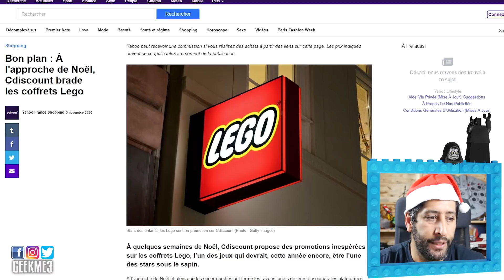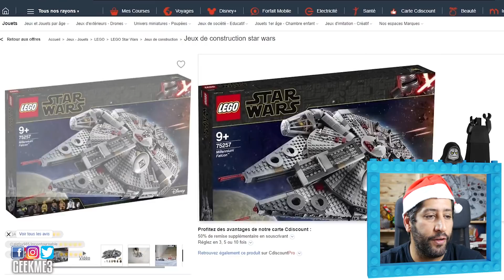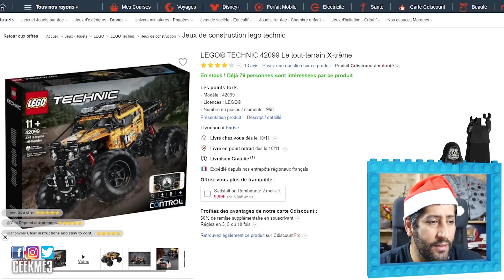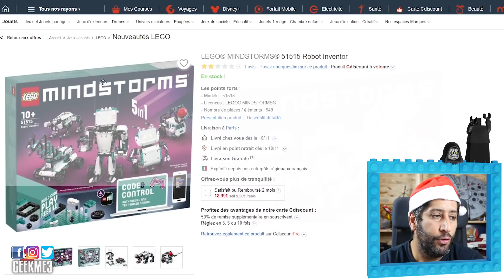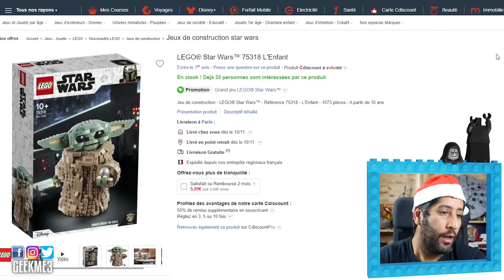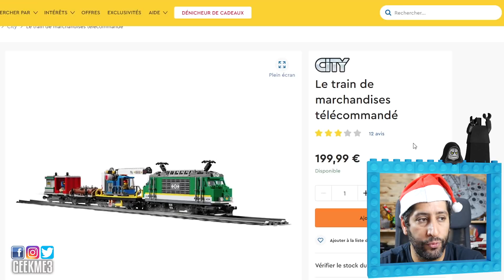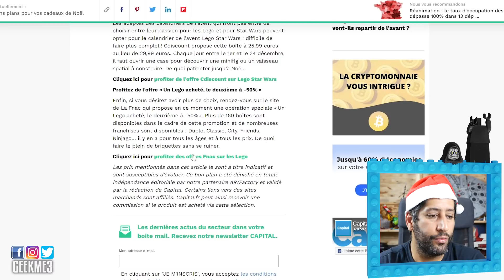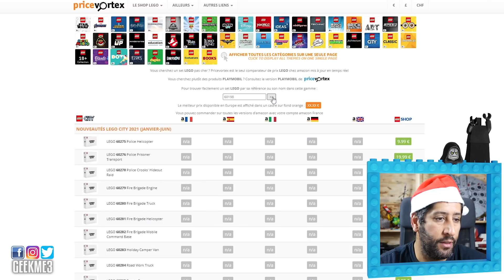FAUSSES PROMO LEGO CDISCOUNT : NE VOUS FAITES PAS AVOIR!